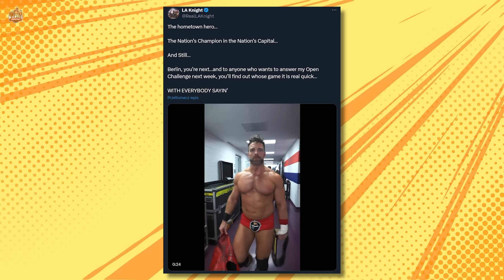Plusy i Minusy WWE SMACKDOWN - 23 Sierpnia 2024